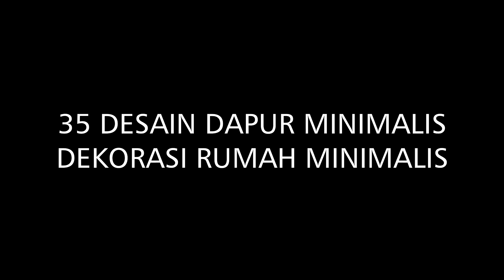DESAIN DAPUR RUMAH MINIMALIS - SARJANA TEKNIK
Semoga Bermamfaat,

Terus Dukung Chanel Ini agar Makin Berkembang